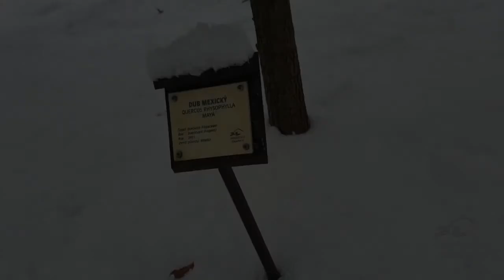Quercus rhysophylla 'Maya' dub mexický